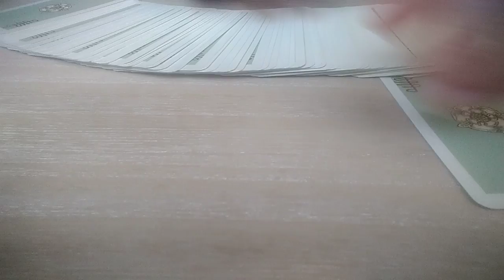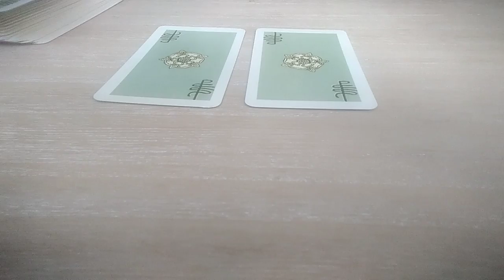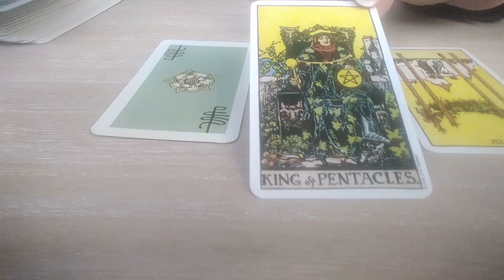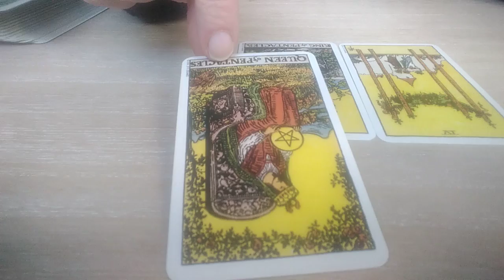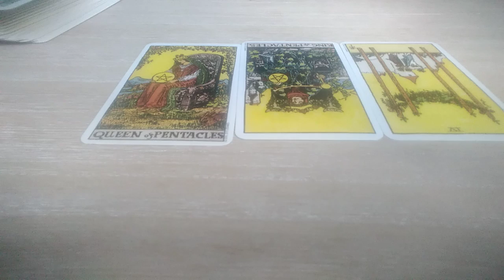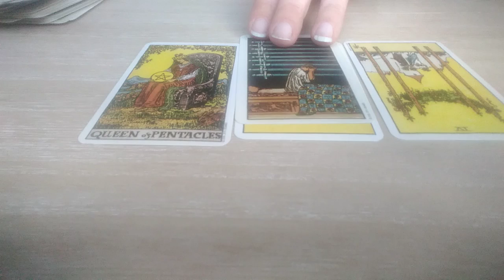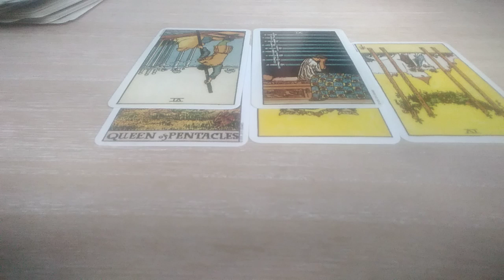Tirage ~ Les USA attaqueraient-ils l'Iran ?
Je suis heureuse de vous avoir informés sur ce que révèlent les cartes concernant d'éventuelles attaques des USA envers l'Iran.